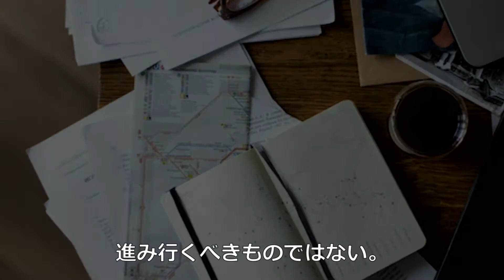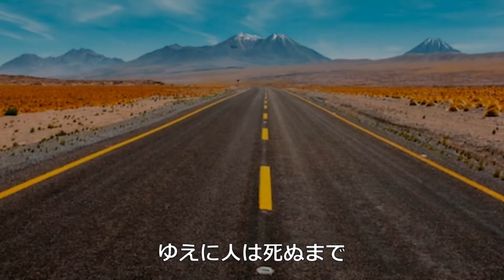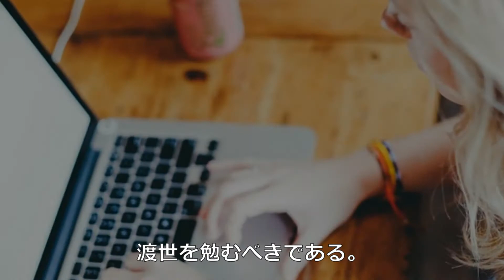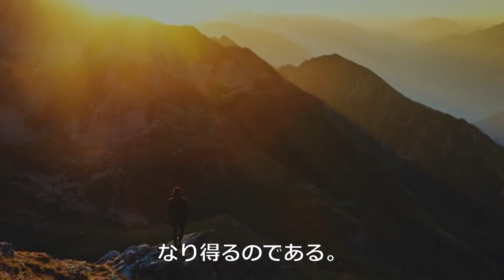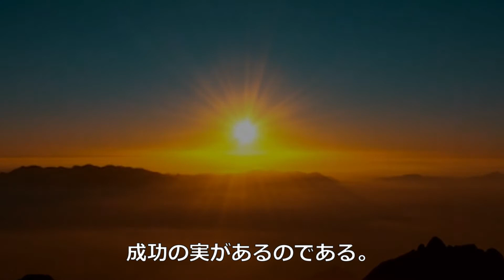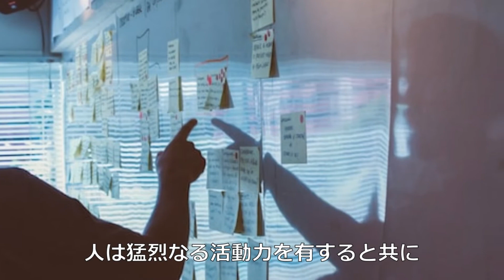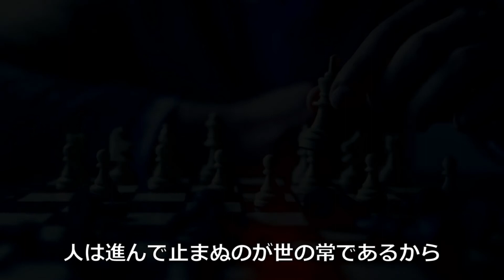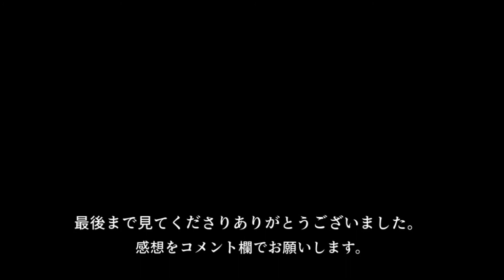渋沢栄一の言葉4 【朗読音声付き偉人の名言集】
今回は日本資本主義の父と呼ばれる渋沢栄一の言葉を紹介しています。
幕末の動乱の時代を経て
大きく変化を遂げた明治時代において
日本の社会に大きく貢献した立派な人物だと思っています。